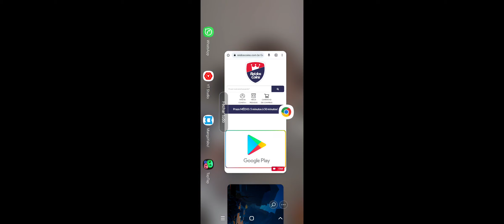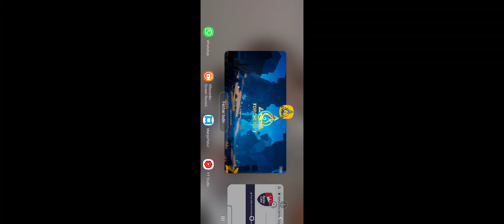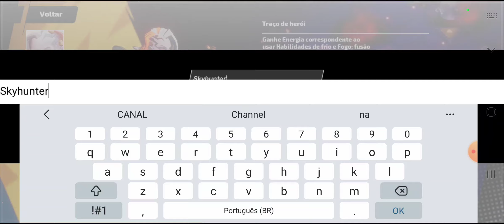⭐LANÇOU TOUCHLIGHT: INFINITY O NOVO MMORPG MULTIPLATAFORMA TOTALMENTE EM PORTUGUÊS!!!⭐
Nesse vídeo estarei trazendo o jogo Touchlight: Infinity o novo MMORPG com sistema de multiplataforma, funcionando nos dispositivos mobile e no pc. Se quiser saber mais assista o vídeo até o final para não perder nenhuma novidade!!

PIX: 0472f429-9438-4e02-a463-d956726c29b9